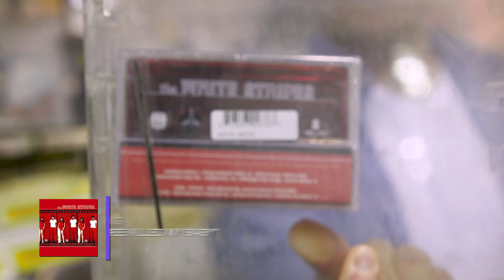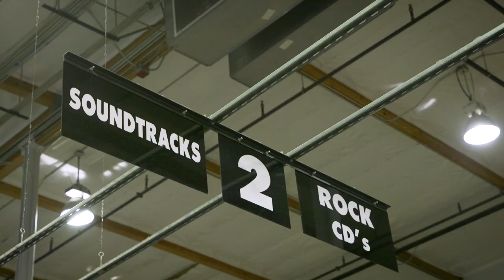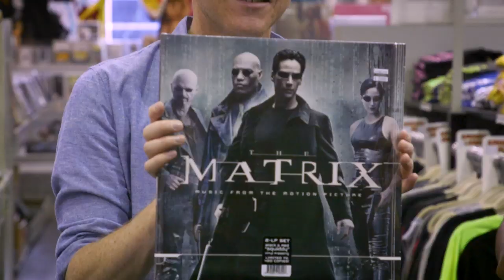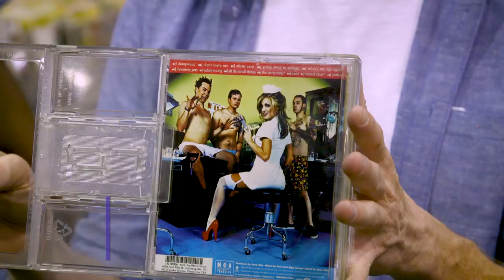A 1999 Album Tour at Amoeba Music Hollywood | The Ringer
In celebration of 1999 music week at The Ringer, Chris Ryan and Micah Peters hit up Amoeba Music in Hollywood to find some of their favorite albums from the year from artists like Jay-Z, Blink-182, and more.

Check out The Ringer’s list of the top 40 albums from 1999 here: 99music.theringer.com